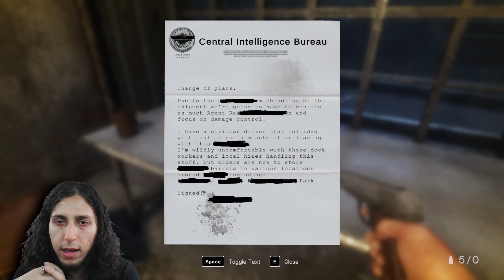In Sound Mind with Beroun - Episode 17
Beroun plays In Sound Mind, a psychological horror with a very unique aesthetic, as it has been suggested by the community.